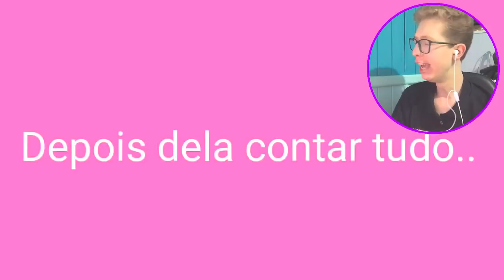A TRISTE HISTÓRIA DA MENINA QUE LIA MENTES (Gacha Studio)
😍A triste história da menina que lia mentes!